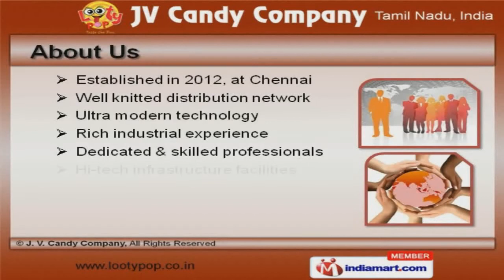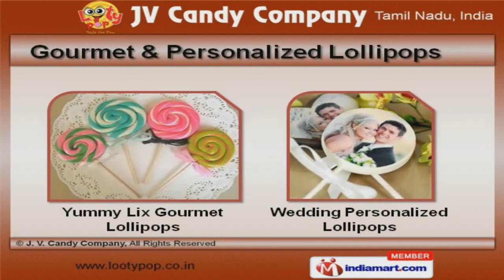Lollipops & Candies by J. V. Candy Company, Chennai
Welcome to J V Candy Company, Manufacturer and Supplier of Confectionary Products. The company was established in 2012 at Chennai. Our Hi tech infrastructure facilities and Well knitted distribution network helps us to grab maximum customer satisfaction. Free sampling policy, Quick delivery of consignment and Client friendly payment options are the factors that help us to stay ahead of our competitors. We offer a wide assortment of Home Made Chocolates, Sugar Free and Sweet Lollipops. Chocolate and Chocolates Milky Bars offered by us are widely appreciated in the market. Our Home Made Chocolates and Sweet Candies are available at market leading prices. The customer can place his own preference in terms of Lollipop Candy and Coconut Flavoured Lollipops. Sugar Free and Sweet Lollipops are some of our best selling products. We have gained tremendous expertise in providing Gourmet and Personalized Lollipops that are available with us at cost effective prices.